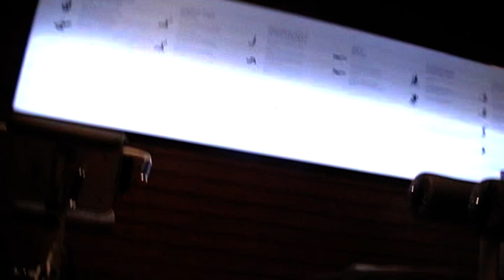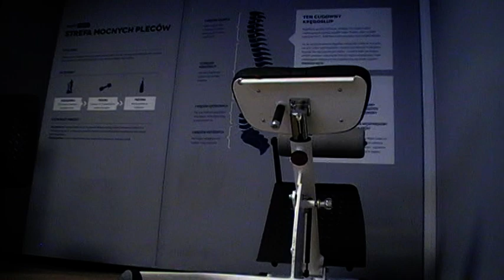Zdrowy kręgosłup. Robert Raflewski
Trening na siłowni w wyznaczonym do tego miejscu " czyli mocny kręgosłup" Wszystkie ćwiczenia, które są pokazane na filmiku wzmacniają podstawę i gorset mięśniowy, utrzymujący nasz kręgosłup w dobrej i zdrowej kondycji.